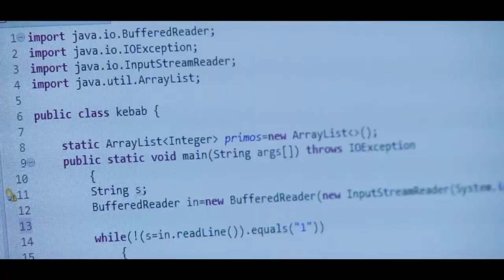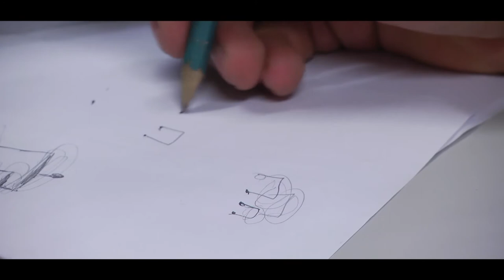La XXXI Maratón Nacional de Programación en el Poli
La Maratón de Nacional Programación re gresa al Poli por tercer año consecutivo en su XXXI entrega.

Una tarde llena de retos y bueno con nuestros programadores provenientes de distintas instituciones en distintas partes del país hace de este gran evento un éxito rotundo.